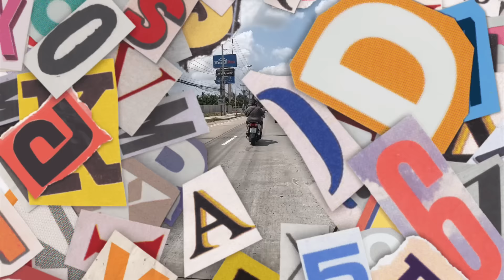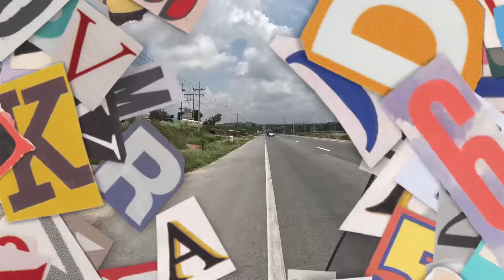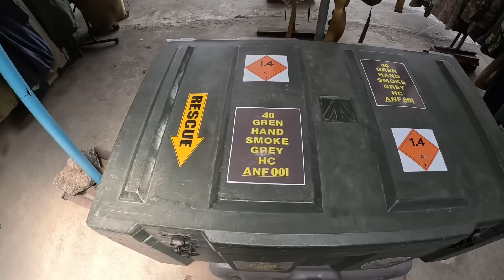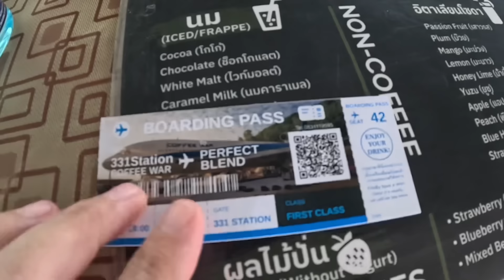Pattaya: The Wildest Day Trip You Can Take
***Moving To Pattaya Guide***

The Good Vibes "Moving to Pattaya" guide is now available, 13 pages of everything you need to help you including important links.